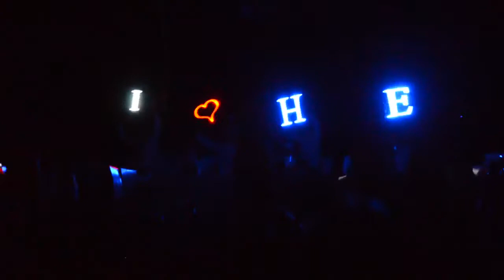Heng Ee High School Wind Orchestra Concert [Disco Party 3]